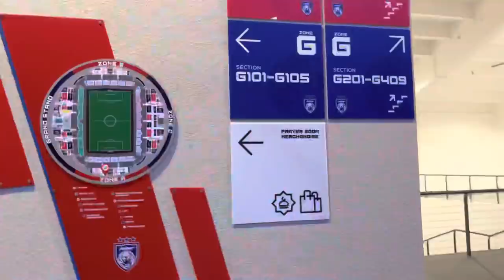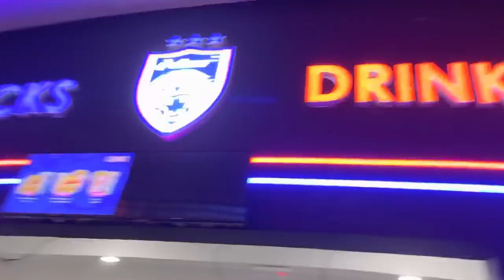STADIUM SULTAN IBRAHIM HADIRR‼️🔥 | I’M OFFICIALLY A JDT FAN🔵🔴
SHARING MY EXPERIENCE VISITING THE HOME OF JDT🔴🔵